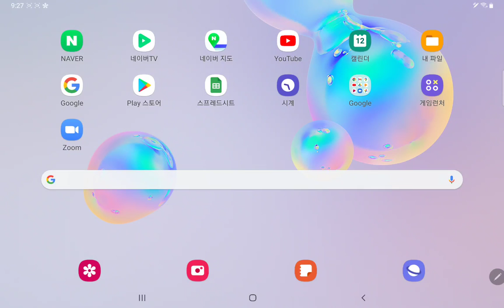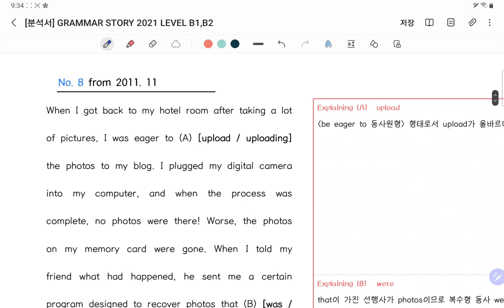22_05_12_일산 대진고2_특강3회차_파일2/2